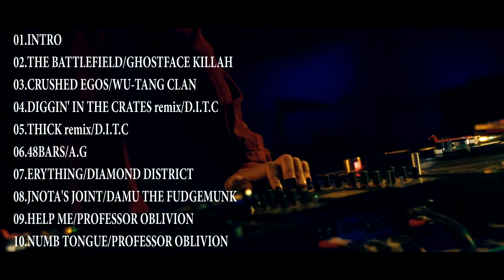「FACIAL FRACTURES」 mixed by DJ DAN(BONG BROS)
◼︎TITLE : FACIAL FRACTURES
◼︎ARTIST : DJ DAN
◼︎NO. : BB-036
◼︎PRICE : 1,500yen (+tax)
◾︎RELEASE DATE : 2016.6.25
01.INTRO
02.THE BATTLEFIELD/GHOSTFACE KILLAH
03.CRUSHED EGOS/WU-TANG CLAN
04.DIGGIN' IN THE CRATES remix/D.I.T.C
05.THICK remix/D.I.T.C
06.48BARS/A.G
07.ERYTHING/DIAMOND DISTRICT
08.JNOTA'S JOINT/DAMU THE FUDGEMUNK
09.HELP ME/PROFESSOR OBLIVION
10.NUMB TONGUE/PROFESSOR OBLIVION
11.IT'S TOUGH/PROFESSOR OBLIVION
12.THE PONCHO/CUTHEAD
13.A LOT OF DOE/FARHOT
14.BBQ & PIMM'S/SOULEANCE
15.?/OMID WALIZADEH
16.PANIC remix/SOULS OF MISCHIEF
17.IT'S ME/VENICE DAWN
18.TO ME TO YOU/PRHYME
19.ANIMALS/DR.DRE ft ANDERSON PAAK
20.KISS THE SKY/BLU
21.LLLEST IN CHARGE/DEF DEE ft BLU
22.MUSCA/GEES with GUILTY SIMPSON
23.BELLY FULL/MED+BLU
24.SMOKING/GUILTY SIMPSON ft SPACET
25.ELEMENTS/CHIEF&DEHEB
26.THE GIFT/HOUSE SHOES&STREET CORNER MUSIC PRESENT
27.SAMPLE FEST/K-DEF
28.WALK INTO THE SUN/ORGANIZED KONFUSION
29.MERRY GO ROUND/THE CRUSADERS
30.NIGHT STROLL/MOTION MAN